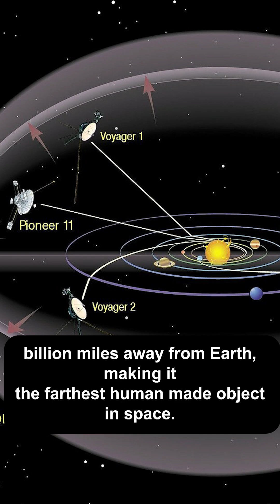Humanity's Farthest Journey: Voyager 1 Update 2024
Get the latest update on Voyager 1, humanity's farthest journey into space. Discover the latest NASA findings and fascinating scientific insights in this 2024 update. Explore the mysteries of the universe with this interesting update on Voyager 1's incredible journey.